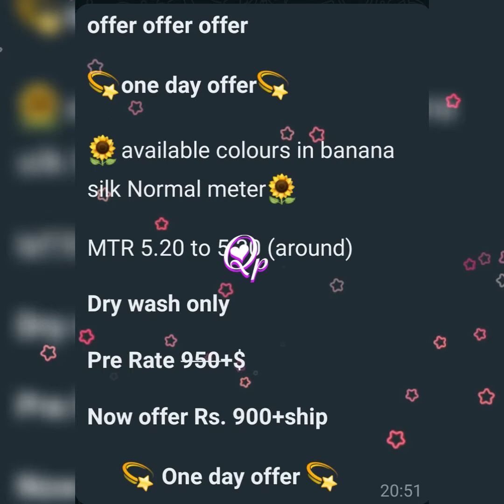Banana Silk Sarees From Direct Manufacture || Vaalai Naar Pattu Sarees || For Orders Contact 👇👇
Vaalai Naar Pattu Sarees Available

Wholesale Available

Resellers Welcome

For (BananaSilks) Whatsapp Daily Updates

Group 1 (Banana silk and Cotton Sarees)

Group 2 (Banana silk and Cotton Sarees)

Group 3 ( Banana Silk and Cotton Sarees )

Facebook 👇👇 ( Banana Silks Update)

Facebook 👇👇(Other Sarees Updates)